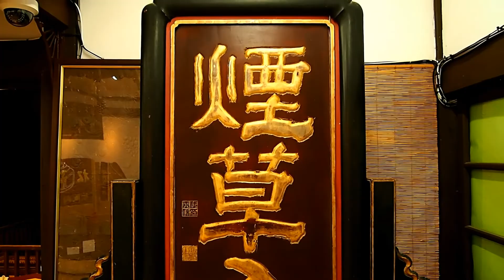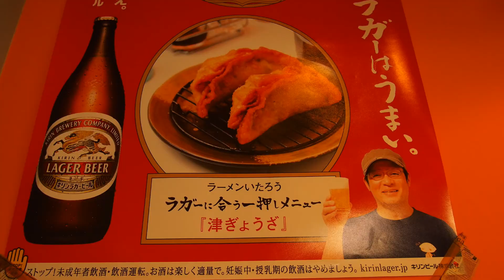【HONDA BENLY110 touring】２３グッズ紹介＆三重方面ツーリング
11月に入り、寒くなってまいりました。
防寒グッズの紹介と三重方面へのツーリングの模様をご覧ください。
訪問先は、松阪市の「松阪市立歴史民俗資料館」と「松阪城跡」、「御城番屋敷」。あと津市へ移動し、Ｂ級グルメ「津ぎょうざ」を食べに行きました。